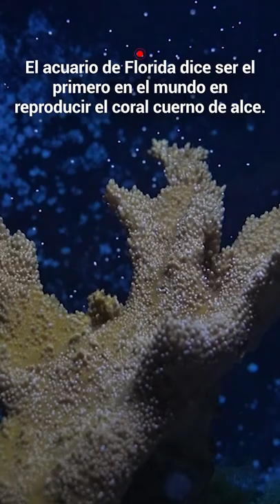Un avance científico en el Acuario de Florida haría posible proteger a los corales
Los científicos del Acuario de Florida lograron un gran avance en la carrera para salvar el coral del Caribe : por primera vez, los biólogos marinos han reproducido con éxito el coral cuerno de alce , una especie en peligro, con tecnología de acuario.